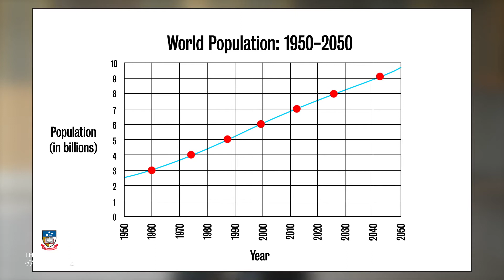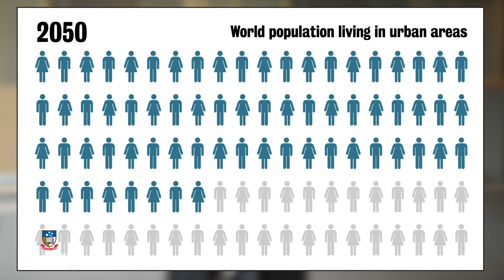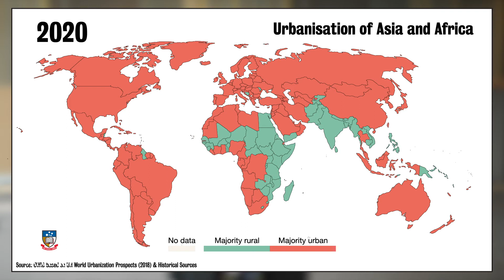GFABx: Increasing population and urbanisation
Understanding Agribusiness, Value Chains, and Consumers in Global Food Systems is a new free online course offered by The Centre for Global Food and Resources at The University of Adelaide and edX.

Learn about the dynamic business of food and agriculture, exploring value chain thinking and the role consumers play in our rapidly evolving food systems.